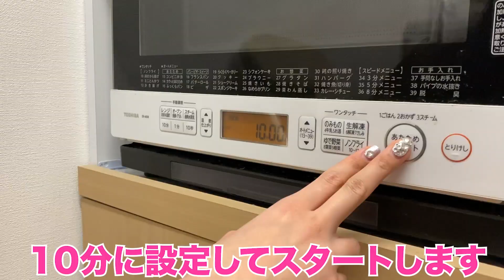バレンタインデーにぴったり！彼にサプライズで簡単手作りチョコ作った🍫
こんにちは！
ラッコの森です🦦🌳
本日もみてくださりありがとうございました💕

今日はバレンタインですね！
なおにサプライズでバレンタインデーのお菓子作りをしたよ♡
付き合った頃に作ってあげたフォンダンショコラを今回も作りました🥰
毎回新鮮に美味しいって言って食べてくれるので張り切っちゃった💕

来年は新しいお菓子に挑戦したいなあ♡

この動画がいいなって思ってくださった方は、